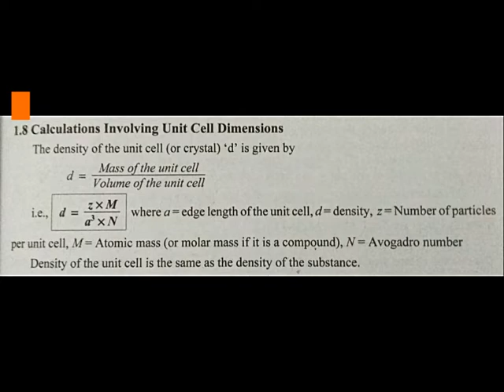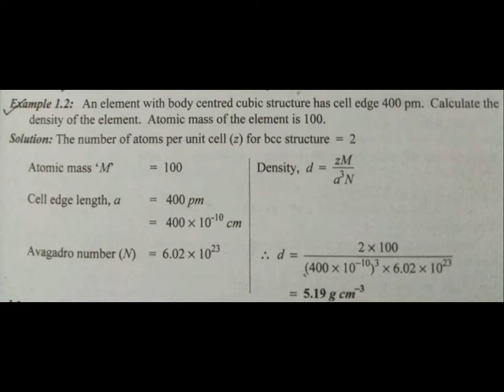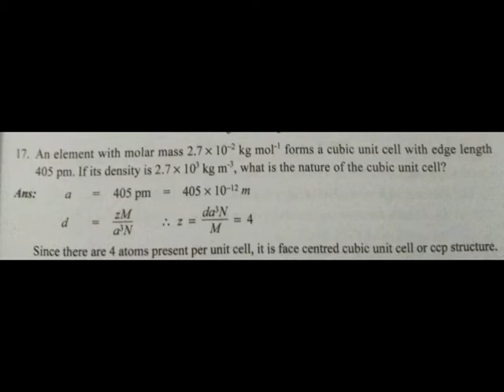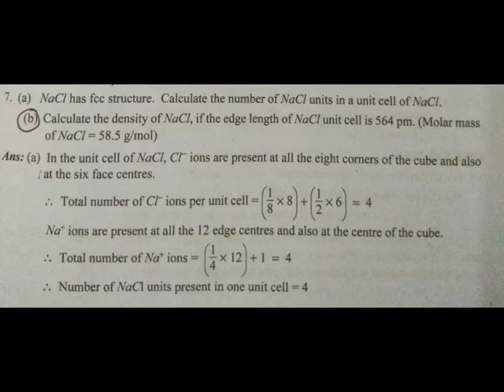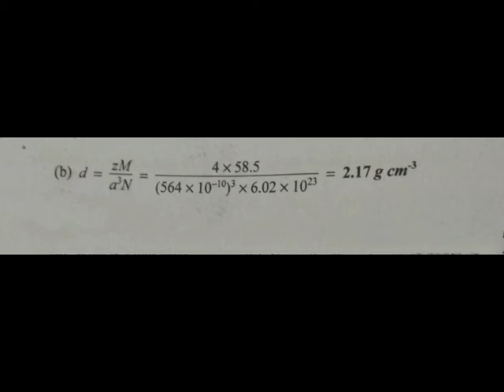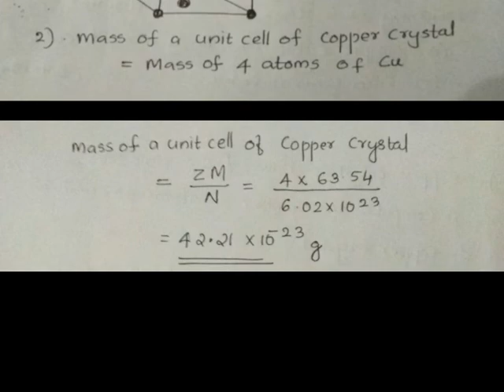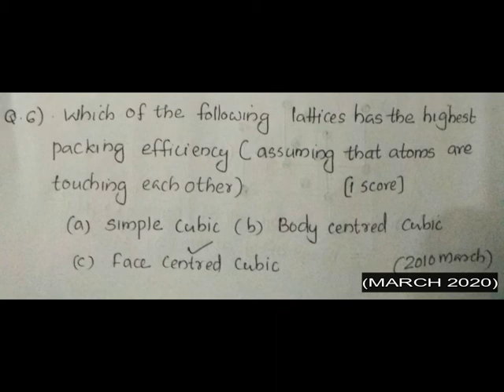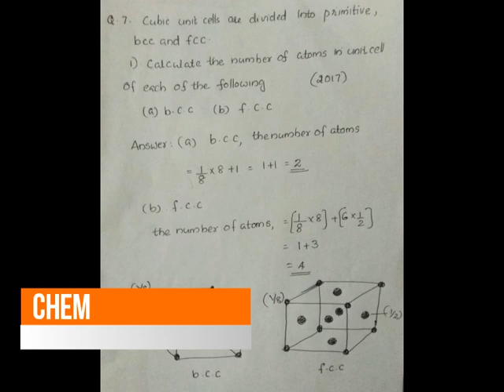XII CHEMISTRY ,SOLID STATE ,DENSITY PROBLEMS PREVIOUS QUESTIONS OF SOLID STATE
GANGA Teacher,   EASY WAY OF CHEMISTRY